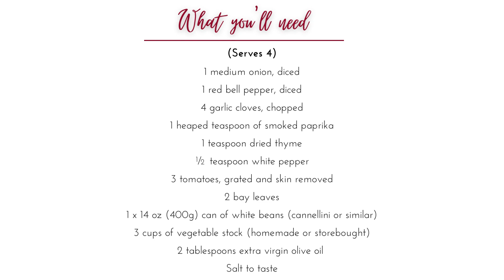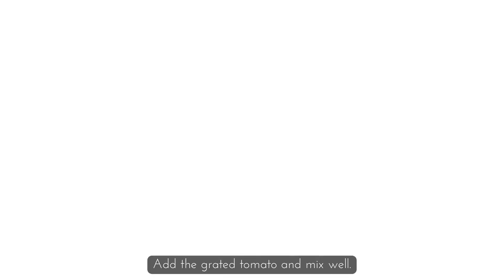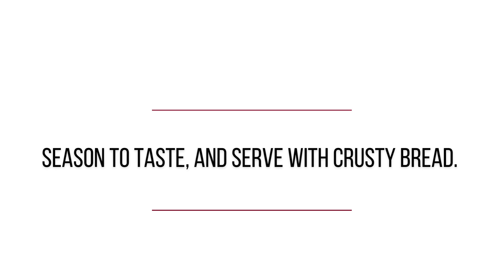How to Make Vegan Spanish Style White Bean Stew with Smoked Paprika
Spanish-Style White Bean Stew is a filling vegan-friendly meal that’s easily made in one pot or pan in under an hour. Made with large white beans that are simmered down in a rich and deeply satisfying smoky paprika-infused tomato sofrito sauce, this meal is perfect when served with your favorite bread, rice, or couscous.

The best news is that this recipe is super healthy! At just 203 calories per serving, it is healthy and loaded with nutrient-rich ingredients that will keep you energized throughout the day. This tasty meal is also high in fiber, high in protein, high in iron, and low in carbohydrates!

___Ingredients___
1 medium onion, diced
1 red bell pepper, diced
4 garlic cloves, chopped
1 heaped teaspoon of smoked paprika
1 teaspoon dried thyme
½ teaspoon white pepper
3 tomatoes, grated and skin removed
2 bay leaves
1 x 14 oz (400g) can of white beans (cannellini or similar)
3 cups of vegetable stock (homemade or storebought)
2 tablespoons Extra virgin olive oil

___Equipment needed___
1 large 30cm/ 12 inch skillet
1 large saucepan with lid (for the stock)
Grater
Sieve and ladle
Kitchen knife and cutting board